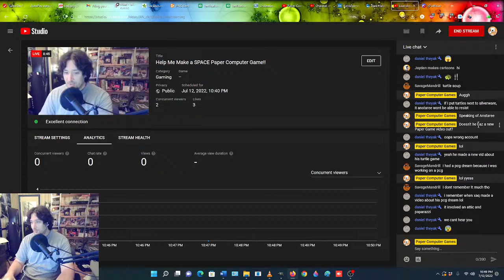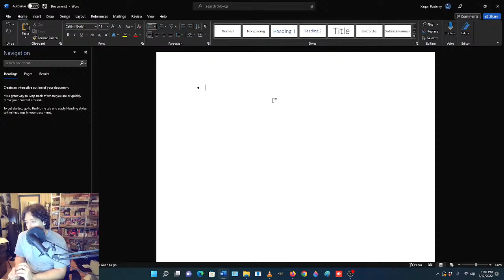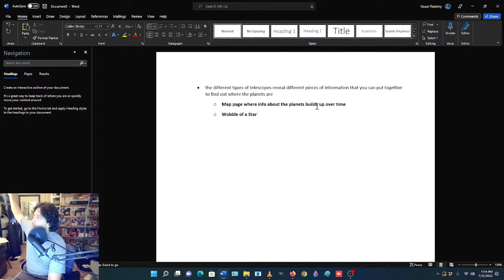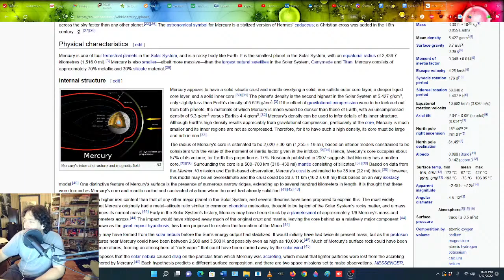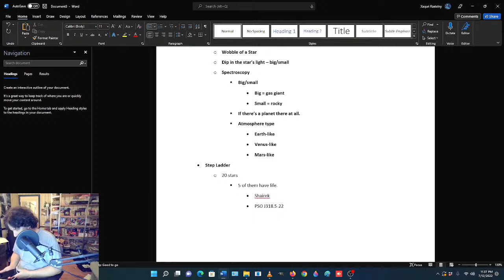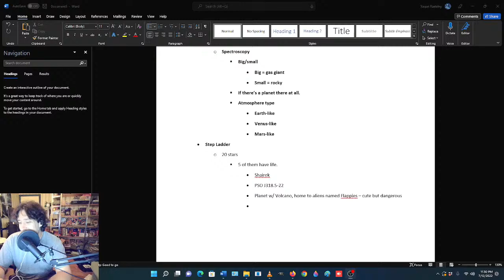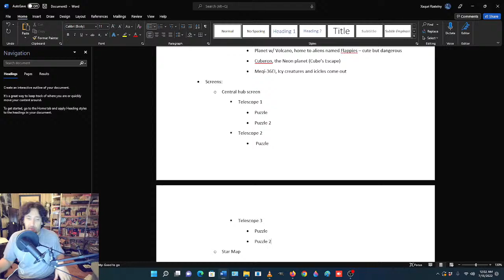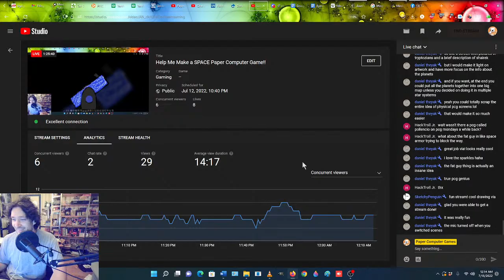Help Me Make a SPACE Paper Computer Game!!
PaperComputerGames.com